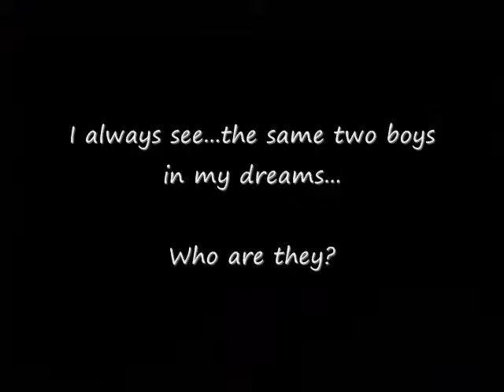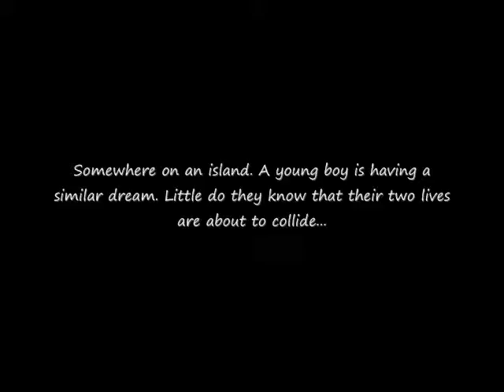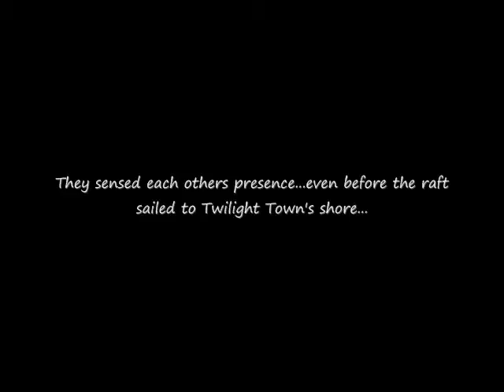For Real Part 1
I have planned and plotted and decided that it'll be a movie. I personally thought that seeing as this is my first time working with clips and such that it is very good. I hope you think so too. So far I have only planned the first half of the movie, maybe less. If this movie is good I may make a sequel. I know that it's only clips from the games occasionally dubbed over using different clips but adding the character voices. This weekend, my friend Madison is coming over to teach me how to dub with actual voices so it'll be more original. That'll all be in part two. Tell me what you think of part one though!